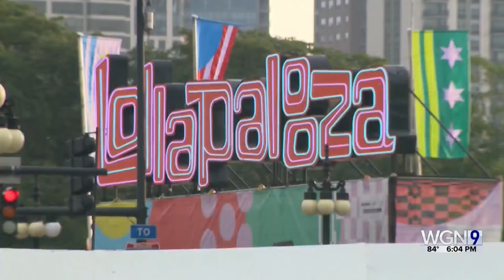Sunny skies for Day 2 of Lollapalooza after soggy start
Day 2 of Lollapalooza 2024 kicked off smoothly Friday, with clear skies and no rain in sight, a far cry from the showers and lightning that threatened the event's kickoff.